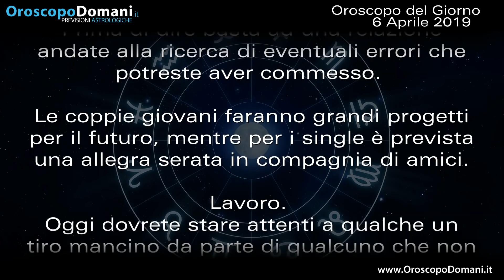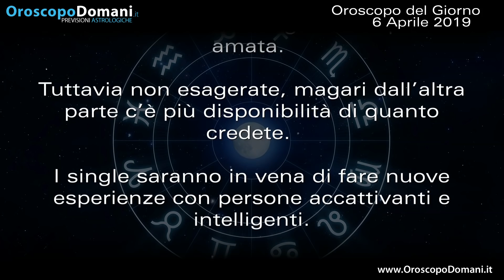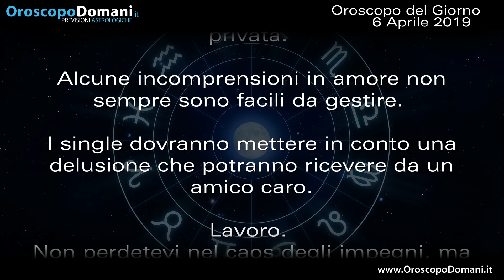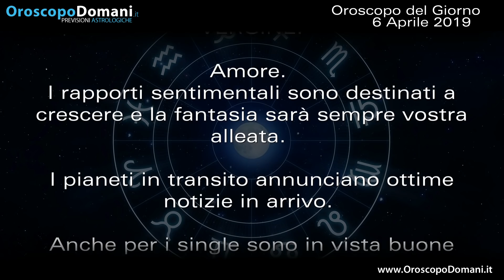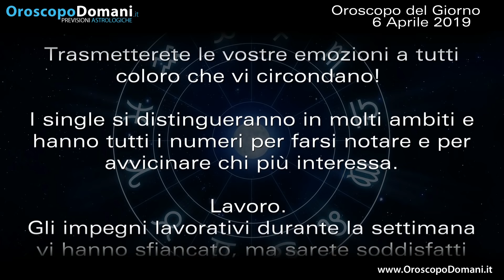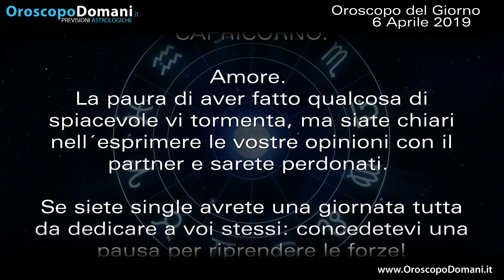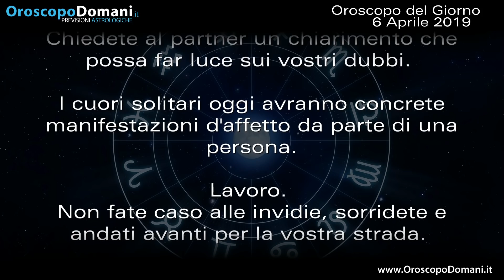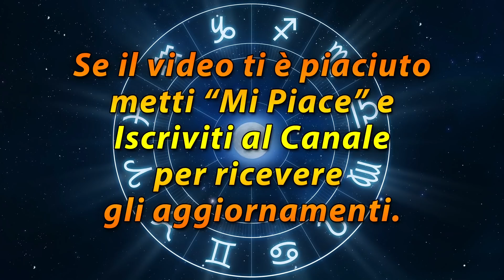Oroscopo del Giorno Sabato 6 Aprile 2019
Toro le stelle sembrano intenzionate a condire di passione la vostra vita privata. Leone giornata piena di imprevisti, oggi non sarà facile mantenere l'armonia nella vita privata. Sagittario avrete tante occasioni per risolvere qualche problema del momento in ambito sentimentale. Le previsioni per tutti i segni nell’Oroscopo del giorno 6 Aprile 2019.